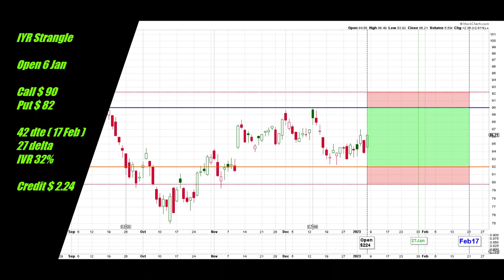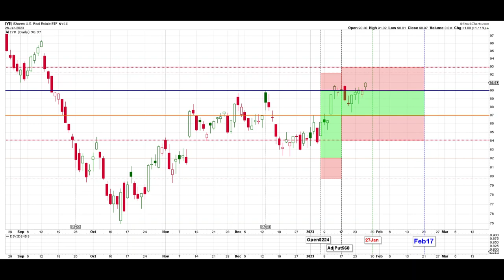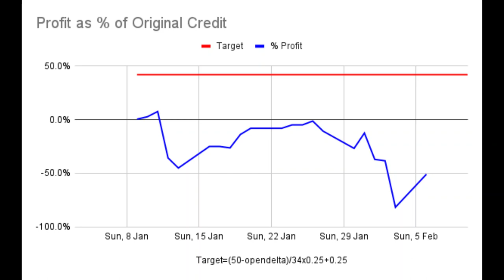IYR 6 Jan Real Estate ETF Short Strangle Adjusted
This channel records my trading of short strangles with daily updates of all transactions published after the close of trading for most day. I give my reasons for the actions I take but don't aim to teach or advise. There will be wins, losses and mistakes. Some times big ones.

CHOOSING STRANGLES

Not all of these guidelines are created equal and some are more important than others. They are not strict rules! Some are more important than others eg no trading through earnings. Some will become irrelevant at times eg IV Rank when VIX is near the lowest point for the last 12 months.

1. Diversify Underlyings
2. IV Rank greater than 25% for equities, 30%  for ETFs
3. Open at 45 dte ( 40-55)
4. Liquid ( tight spread between bid/ask)
5. Avoid Earnings
To plan for one possible roll forward by 1 month, scan watchlist for "no earnings" in the next 70-75 days.
6. Note ex-dividend dates
7. 16-50 delta ( 20-35).  Use formula (VIX-10)/2+20
For high delta strangles, open with a strangle closest to a straddle. It can be a straddle if the strikes equal the current price. Avoid starting with strikes in the money.
8. Small Size ( 1 lot )
9. Only use 25-50% of portfolio. Use formula ((VIX-10)/30x25+25)/100
10. Question Recent Sharp Moves
11. Only US based
12. No "Meme" stocks
13. No Pharmaceuticals
14. No Cryto
15. No Leveraged ETFs
16. No VIX & UNG ETFs
17. Stock Price :
Standard Strangles : Equities $25-$100. ETFs $25-$120
High Delta Strangles : $10-$25
18. Smooth Trade Flow

CLOSING STRANGLES

1. Reaches Target
2. At 21 dte (or 28 dte for high delta strangles) if there is a profit or very small loss
3. If rolled forward, as soon as breakeven is reached
4. If rolling forward was not possible and 21 dte has passed, either at breakeven or expiry.
5. When price moves outside inverted strangle and roll forward is not possible.
6. Close at a loss when all hope of a profit has gone!

ADJUSTMENTS

1. When the delta of either option has exceeded the delta adjust line for 3 days, move the untested option to the original delta. The delta adjust line is set at 150% of the opening delta.
2. When the overall delta moves outside the +30/-30 range. Usually wait a few days between actions except when the price is moving rapidly. The next destination is a straddle and then inversion.
3. After straddle and overall delta moves outside +30/-30 rangle, move untested option to a delta that equals the delta of the tested option. This brings overall delta close to zero. Check if there will be a theoretical profit or small loss should the price stay within the inverted strangle at expiry.
4. When price moves outside inverted strangle, either roll forward or close. Do not extend "invert". This becomes a "stoploss"
5. At 21 dte, if the strangle is not closed, roll out to another expiration date. The date can be out 2 - 6 weeks but not past the next earnings date. Can un-invert an inverted strangle.

FACTS TO CONSIDER WHEN ADJUSTING OR ROLLING FORWARD

1. Extrinsic value left in the trade
2. Next earnings date
3. Extra credit from rolling forward
4. Is the stock in a strong trend?
5. How much capital is used for this trade.
6. Liquidity at new expiry
7. Current IV Rank

Horizontal Lines                                                   Vertical Lines
Blue = Call Strike                                                  Black = Event
Orange = Put Strike                                              Green = 21 or 28 dte
Dashed Red = Breakeven                                     Red = Earnings
Dashed Pink = Straddle = Call+Put                     Expiry dates vary by color
                                                                                  Blue = ex-dividend
Border

Light Shaded
Green = Area of maximum profit
Red = Out to Breakeven
Blue = Inverted